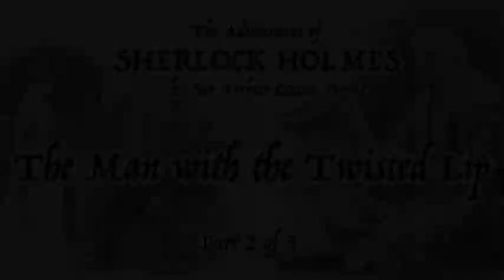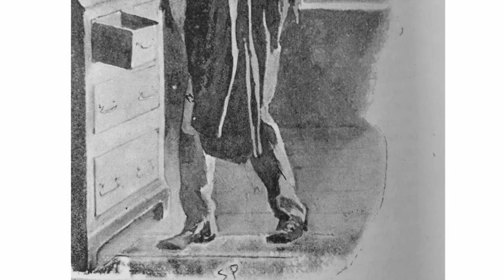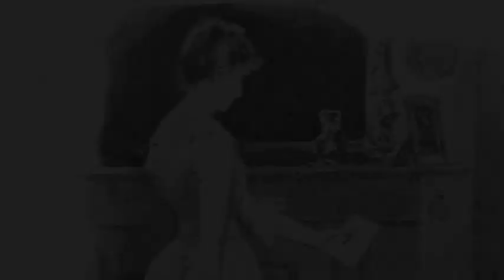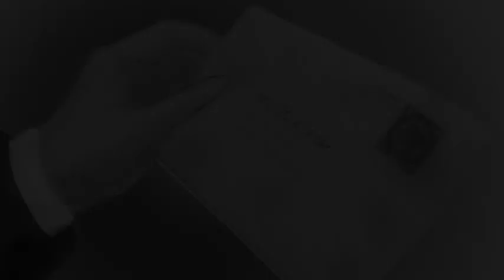“The Man with the Twisted Lip“ by Sir Arthur Conan Doyle - Part 2 of 3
“The Man with the Twisted Lip“ Part 2 of 3
A puzzled Holmes reviews the details of the case with Watson during a late night drive to the St. Clair’s villa in Kent where a surprising development awaits them.

Our new story from “The Adventures of Sherlock Holmes” is “The Man with the Twisted Lip.” It was originally written as a short story, and we made it into a 3-part series. We hope you enjoy Richard's take on this classic detective story!

Credits:
Author: Sir Arthur Conan Doyle
Illustrations: Sidney Paget, and other images by T. Slater added
Voice and recordings: Richard Slater
Editing and music: T. Slater